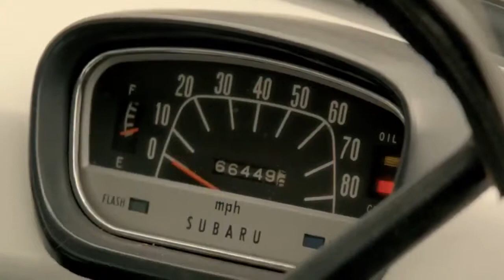02 Subaru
new
технологии
наука
 техника
 авто
юмор
музыка
приколы
развлечения
спорт
транспорт
природа
audi
bmv
mersedes
porsche
ferrari
bugatti
lamborghini
maserati
toyota
lexus
infiniti
honda
volvo
lada